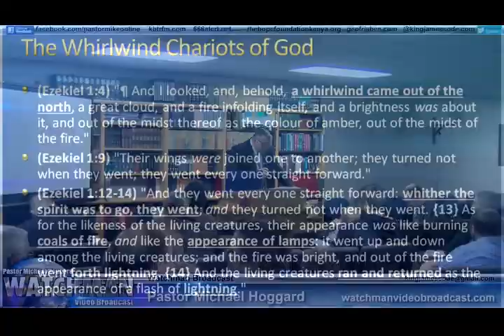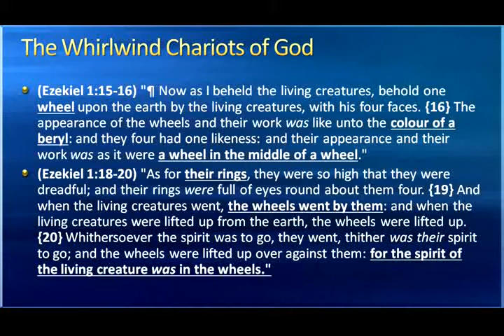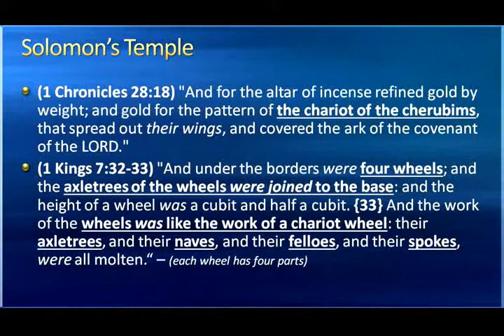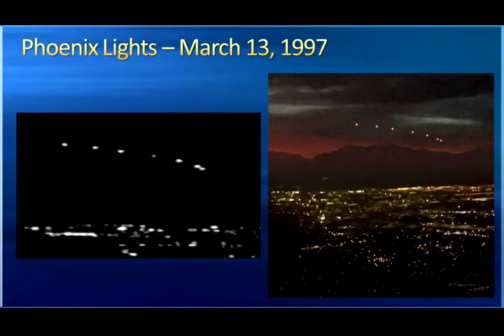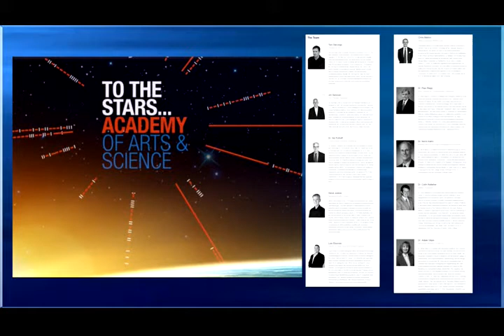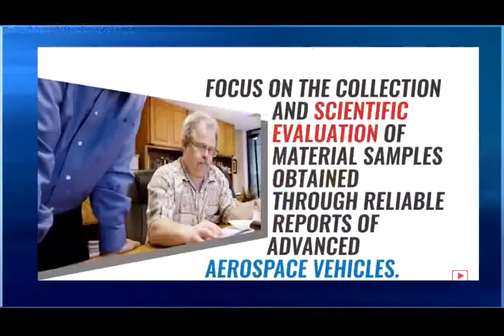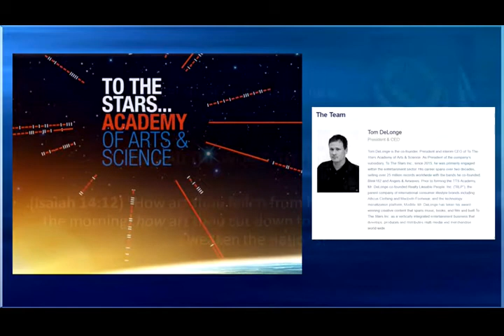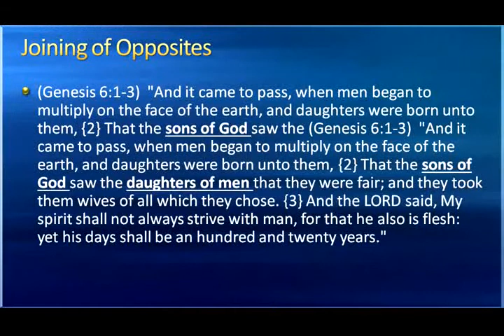Project UFO - Mike Hoggard